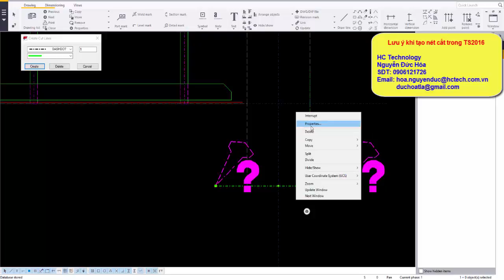[TIP] Cut line note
[TIP] Lưu ý khi tạo cut line trong TS